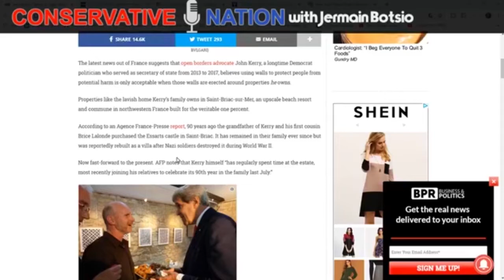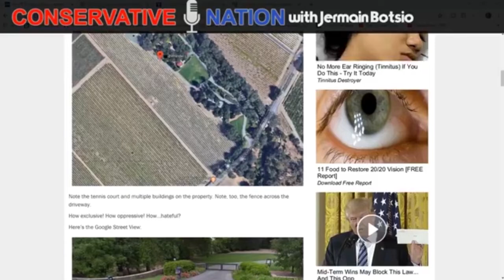Conservative Nation Show: John Kerry Cares About Himself Disregards Homeland Security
An ATP Report Production - In this episode of Nussbaum in the News, Barry Nussbaum appears on the Conservative Nation Show with Jermain Botsio. Barry and Jermain discuss how John Kerry is going to keep his wall because he's afraid of terrorists.